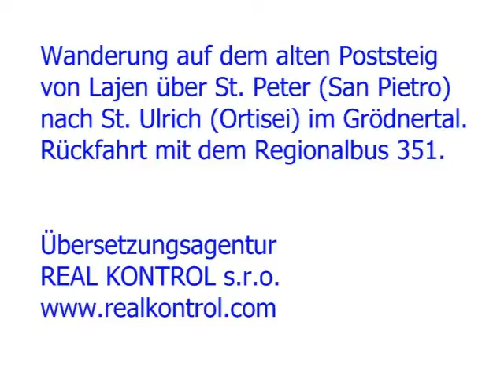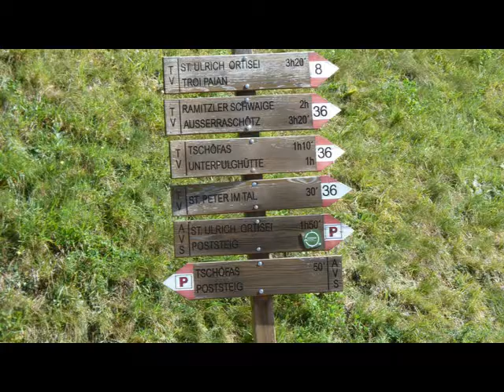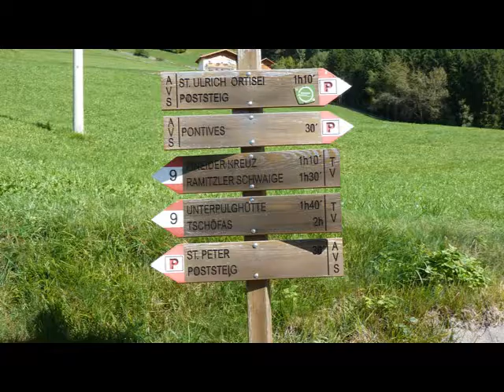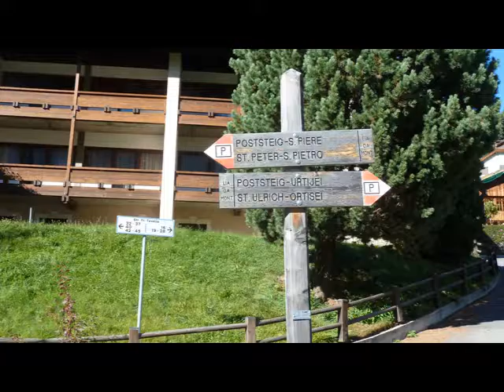Wanderung von Lajen nach St. Ulrich in Südtirol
Auf dem alten Poststeig kann man in etwa dreieinhalb Stunden reine Gehzeit von Lajen über St. Peter nach St. Ulrich im Grödnertal wandern. Im Bereich der Felsstürze und einigen steilen Passagen im Wald ist Trittsicherheit erforderlich. Die Rückfahrt kann bequem im Regionalbus 351 erfolgen.

Copyrights REAL KONTROL s.r.o. - Übersetzungsagentur für alle europäischen Sprachen.